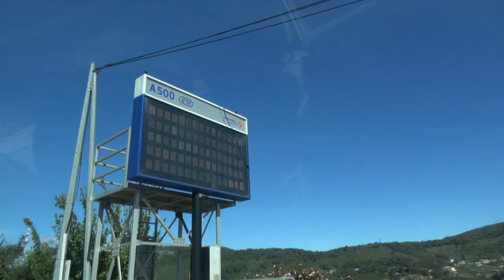Why It's Worth The Money! Lamborghini Aventador SV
All of these turbo cars have me craving a rear engined naturally aspirated supercar! To get my fix i drive the Lamborghini Aventador SV in the hills above Monaco and actually contemplated owning one! Maybe it was the sunshine, maybe it was that mad exhaust note and crazy design, all i know is both Paul and myself couldnt stop laughing the whole time we were in the Aventador SV - it's crazy!